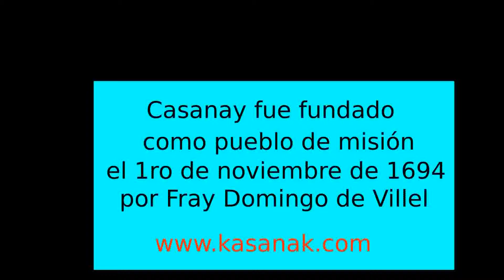Casanay, aniversario de su fundación, rafael ramos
Participación de la U.E.B "Rafael Ramos Díaz"